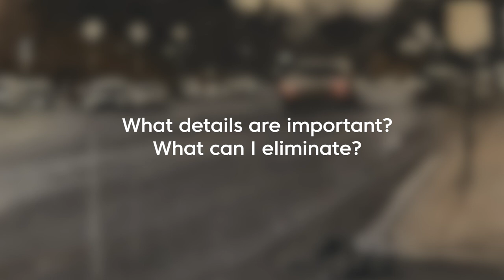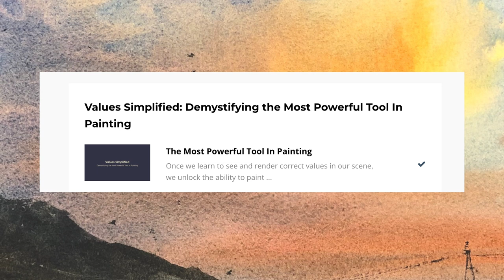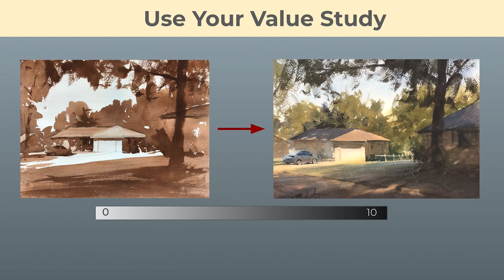Top Three Problems With Your Watercolor Paintings (And how to fix them)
▶︎Free Video Lesson: 8 Ways to Avoid Overworking Your Watercolor Painting

One major milestone of a growing artist is reaching the point where you are able to identify problems in your watercolor paintings.

Ask yourself - When a painting doesn’t work, can you figure out what's wrong, what needs adjusting, or how to improve next time?

In today’s video, I address the most common issues in watercolor painting, and give you some advice on how you can identify them in your paintings and work to improve.

Thank you for spending some time with me today.